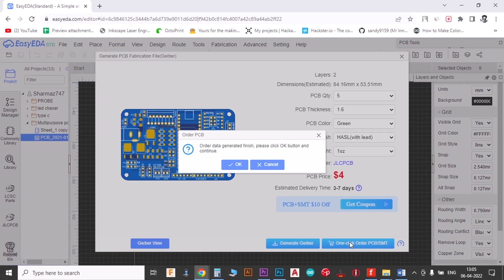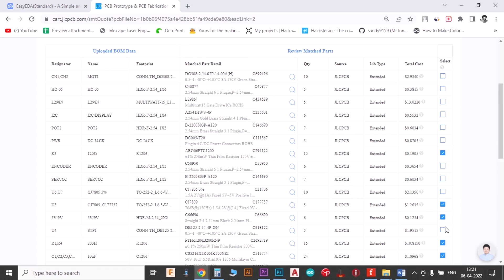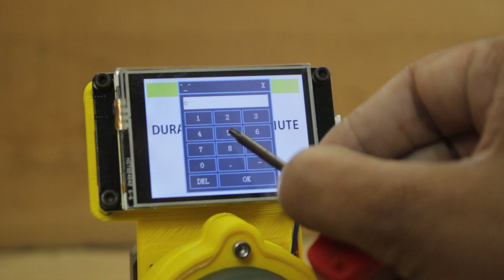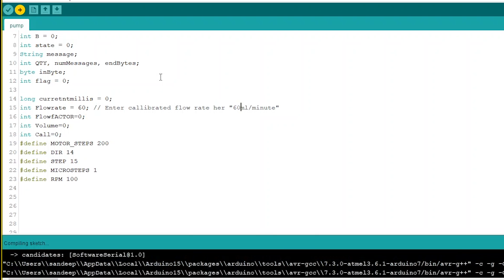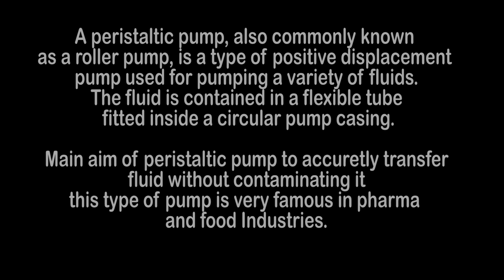DIY Arduino based Peristaltic pump | Arduino based project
JLCPCB 1-20 Layer PCB from $2, Sign up to Get $54 Coupons
Available for PTFE Teflon, Rogers, Copper Core, Aluminum and FR-4
PCB Assembly and 3D Printing at a Rock-bottom Price via the link.

Hello friends in this video I have made preinstalling pump also known as dosing pump, this type is pump is very famous in pharma and food industries because it can accurately transfer fluid without contaminating it.

Fluid never leave the silicon tube no direct contact with any part of pump and transfer fluid with high accuracy.

High flow rate is not the main aim of this types of pumps.

Bearing used - 606Z